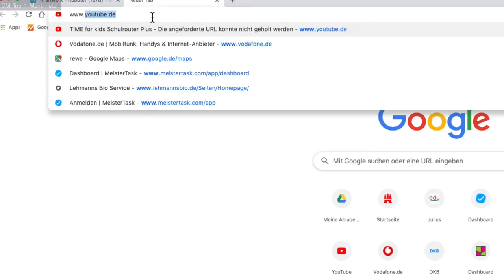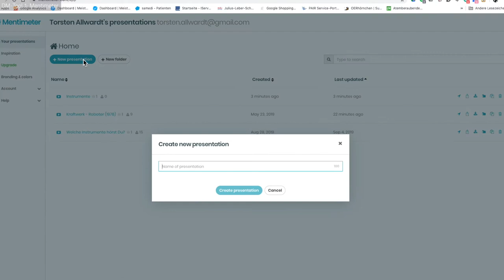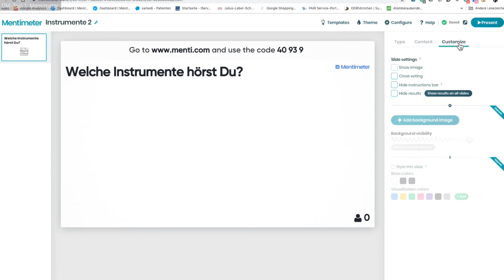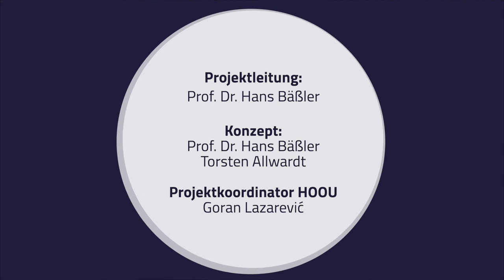Musik 2050 - 05 - Digital Tools - Mentimeter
Das Internettool "Mentimeter" erlaubt es, mit Hilfe der Schülerendgeräte (Smartphones) Um- und Abfragen zu bestimmten Themen im Klassenverband schnell zu organisieren und z.B. am interaktiven Whiteboard (oder jedem anderen internetfähigem Präsentationsmedium) sichtbar zu machen.

Musik 2050 - mit Herrn Torsten Allwardt

Konzept: Prof. Dr. Hans Bäßler, Torsten Allwardt

Dank an Musikprofil 11 der Julius-Leber-Schule Hamburg im Schuljahr
2018/19: Sven, Lynn, Niklas, Ria, Dana, Pauline, Amy, Mascha, Finja, Gioia, Mathis, Jan, Denis, Jasminka, Arvid, Lara, Gino, Max, Laura, Luca, Lukas, Nina, Maxi

Videoproduktion: Multimedia Kontor Hamburg

2020